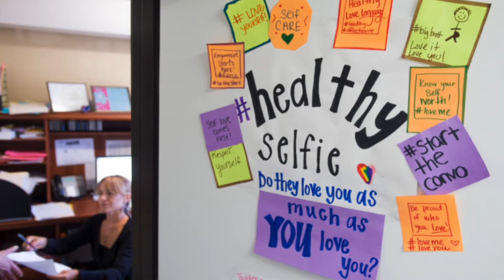La Jolla Cosmetic & Las Patronas Partner to Serve San Diego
La Jolla Cosmetic goal is help people achieve wellbeing externally and internally, while also being a community supporter through its partnership with the non-profit Las Patronas.  DM45